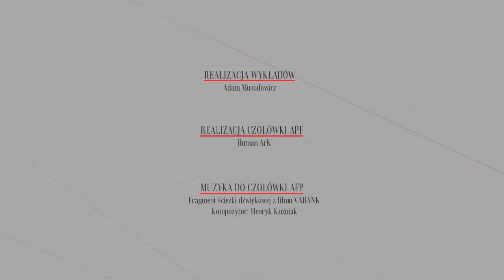Relacje między literaturą a filmem, Tadeusz Wiącek